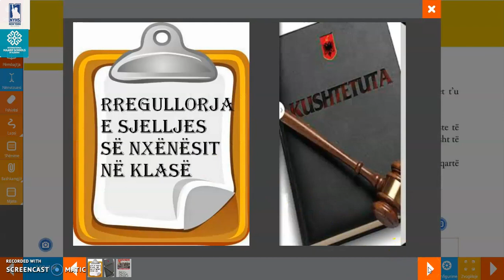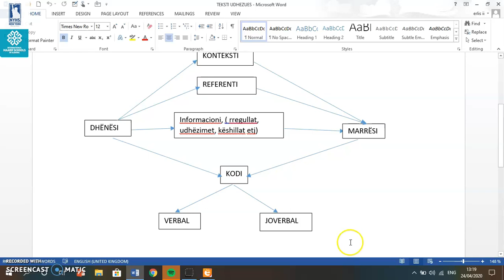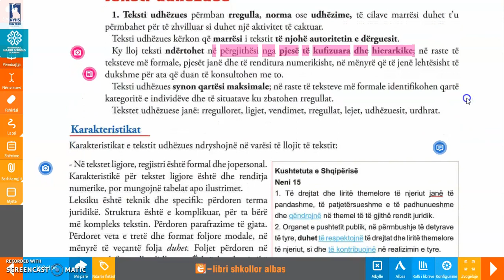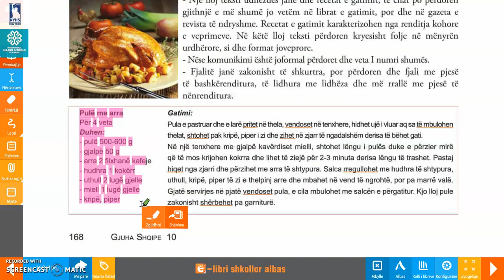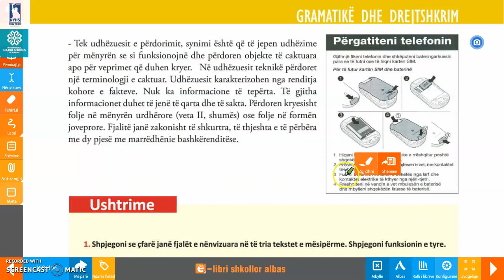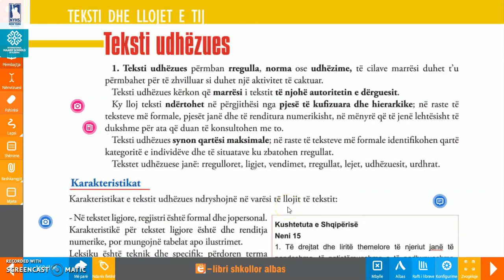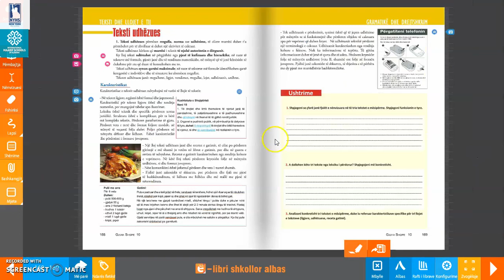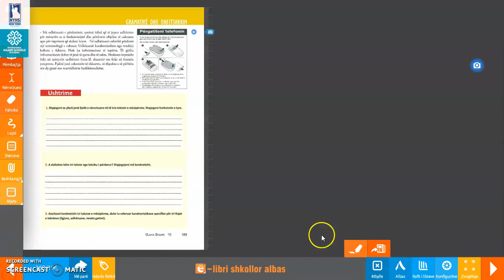Libri i digjitalizuar Gjuha shqipe 10, Tema: Teksti udhezues.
Natasha Kazmaj
Gjimnazi New York High School.
Gjuha shqipe 10.
Tema: Teksti udhezues.

Përmes librit digjital Albas, në këtë orë janë trajtuar veçoritë e tekstit udhëzues, qëllimi, struktura dhe veçoritë gjuhësore.